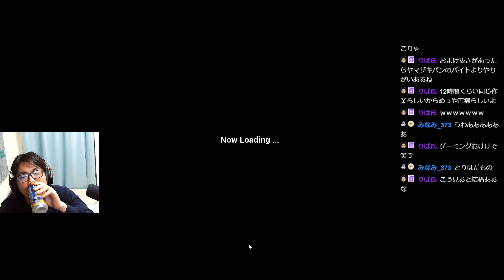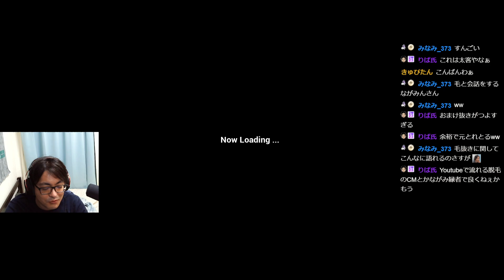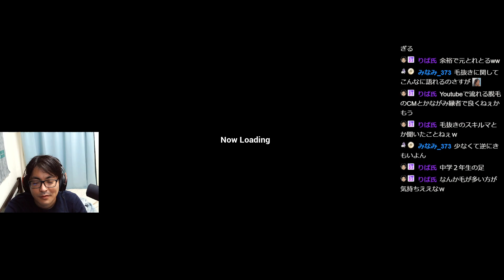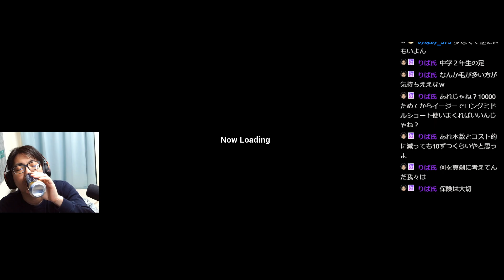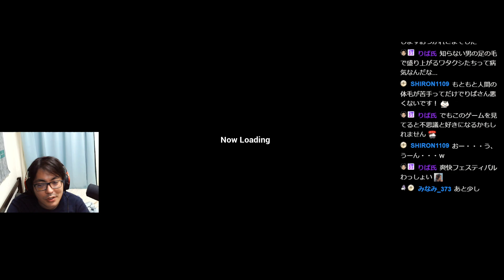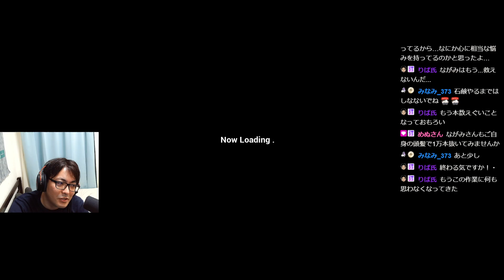すね毛を抜いていくだけ【おけけぬき】 2of4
おけけと言っても抜くのはすね毛。
このゲームはすねに生えた約6000本のすね毛を抜くゲームです。
ゲームを進めることで新たなスキルを獲得し、より効率的にすね毛を抜くこともできます。
すね毛と向き合い己と向き合い、すねを清めて己を清めましょう。